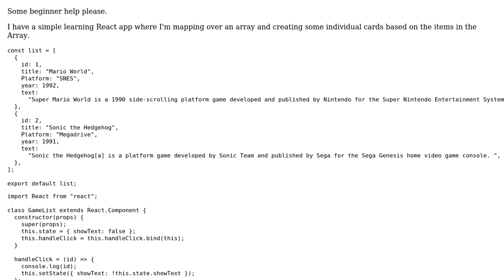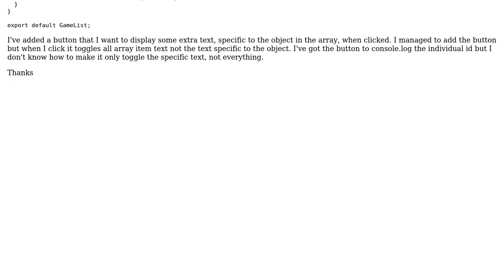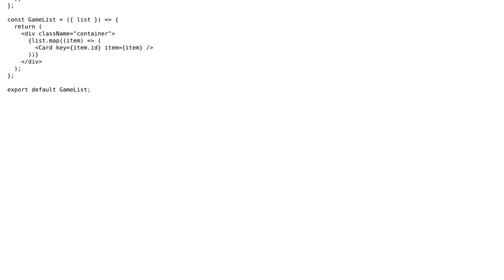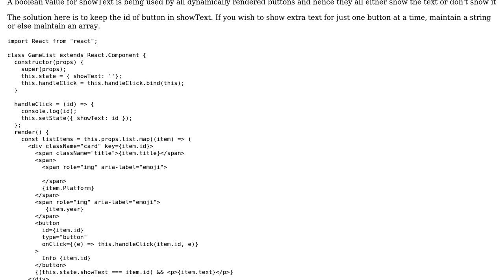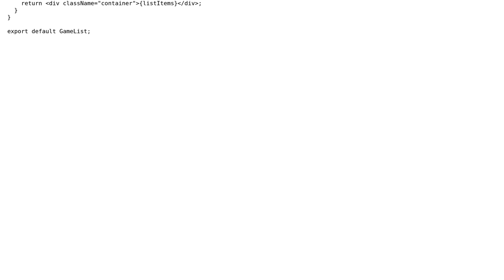React - Event handling on mapped button (2 Solutions!!)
React - Event handling on mapped button

With thanks & praise to God, and with thanks to the many people who have made this project possible! | Content (except music & images) licensed under CC BY-SA | Music | Images & others | With thanks to user Shubham Khatri user Hugo user Burns and the Stack Exchange Network Trademarks are property of their respective owners. You are responsible for your own actions.